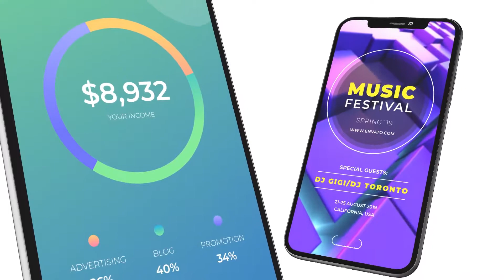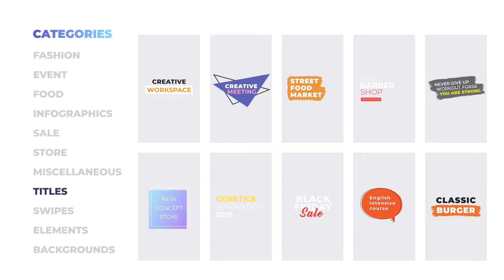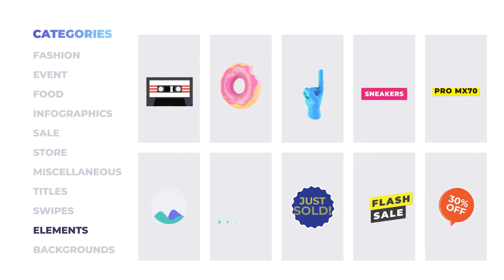After Effects Template: Instagram Stories + Free Download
Instagram Stories contains more than 450 elements and stories that helps you quickly create stunning posts and stories for your Instagram. The package contains 120 unique designs, prepared in three resolutions – vertical, portrait and square. Create your story in minutes by simply choosing the style you like.